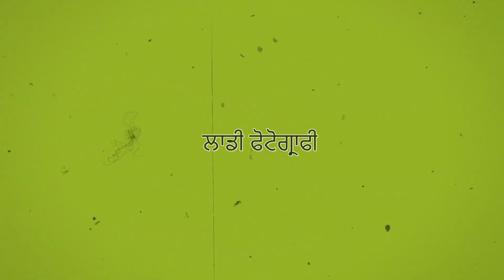BEST GIRL PRE WEDDING OF 2024 (Kawalpreet Kaur ) Laddi Photography Mb.9815230019